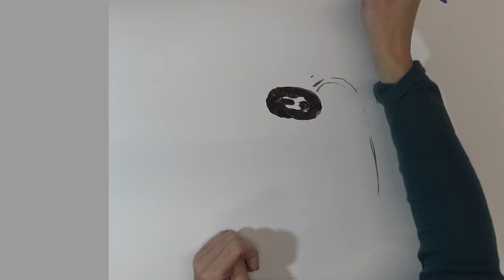5 SPOSOBÓW MALOWANIA KWIATÓW - Porady i Tricki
Nasz kurs malarski dostępny teraz po polsku!

Zapraszamy do oglądania naszego krótkiego poradnika, który nauczy was jak przy pomocy 5 prostych technik namalować 5 różnych rodzajów kwiatów.

Farby użyte na filmie to farby akrylowe. Pędzle i inne narzędzia zostały wymienione na filmie :)

Spis treści:
1. Wstęp
2.Irysy
3.Róże
4.Bratki
5.Maki
6.Słoneczniki

Chcecie nie przegapić naszych najnowszych kursów?

ORAZ

Lajki i komentarze bardzo zachęcają nas do dalszych działań, staramy się w jak najszybszym czasie odpowiadać na wszystkie zgłoszenia lub pytania w komentarzach ale także mailowo.

Artystka: Eliza Dudek - Wójcicka

Montaż: Mateusz Wójcicki

Muzyka z audionautix.com z licencją zawartą w napisach końcowych.

Kolejny film wkrótce...